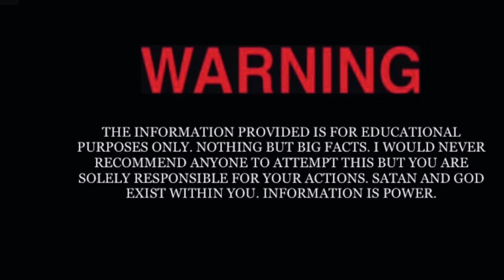HOW TO PREVENT BEING HACKED? IN TAMIL LANGUAGE AND SCOPE OF ETHICAL HACKERS ?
Hi guys,

     * I would like to share with you some information about hacking.
     * Some information on whether or not to read hacking.
     * How to prevent being hacked.
     * scope of Ethical hackers. Anti virus soft wares
     * Ethical hacking information in Tamil language ..